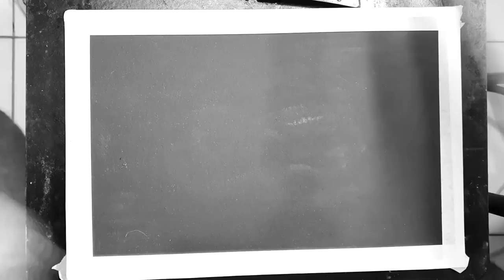Pintura em preto e branco.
Uma pintura em preto e branco que fiz usando tinta acrílica. Não ficou grande coisa, mas foi um bom estudo. Improvisei a trilha sonora usando um ukulele Seizi.